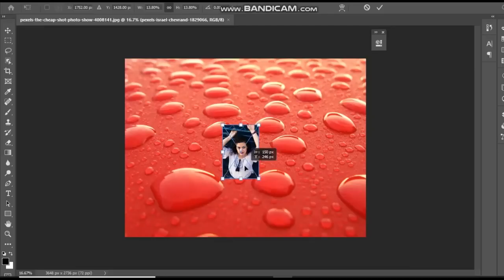Trending HDR Video New | A Screen OF Pure Pink SDC Editing | Background | Bp203 Backdrop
Trending hdr searches,
hdr video full,
hdr video
mairo editing
temporarytattoo